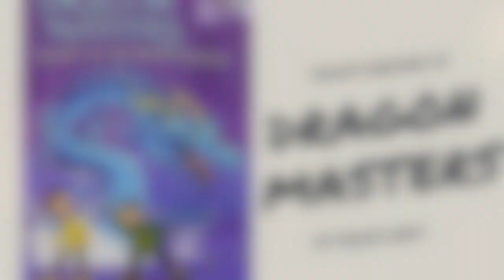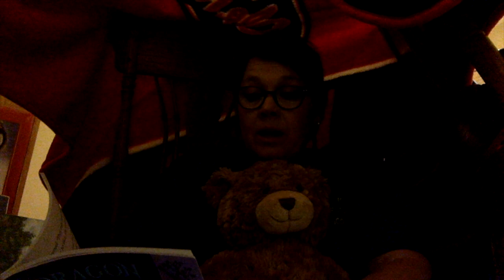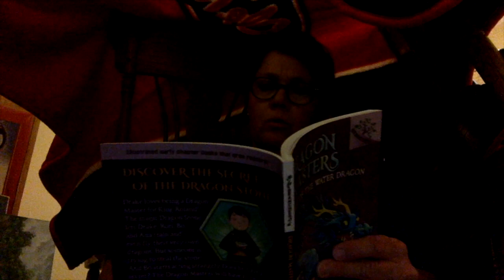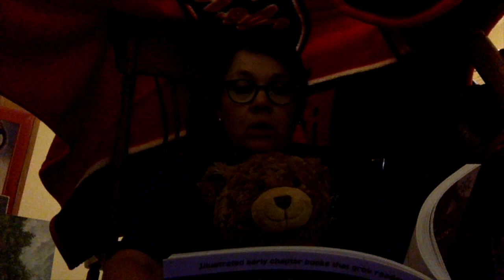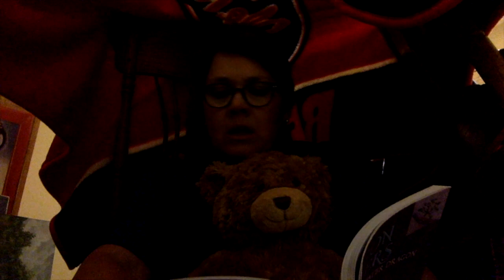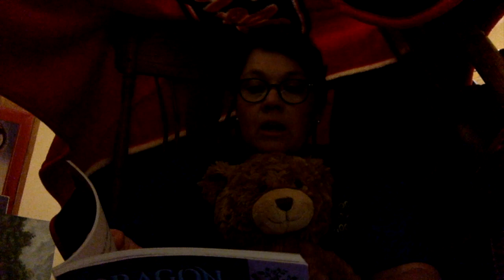Dragon Masters Secret of the Water Dragon by Tracey West chapters 11-12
This video is a reading of Dragon Masters Secret of the Water Dragon by Tracey West chapters 11-12